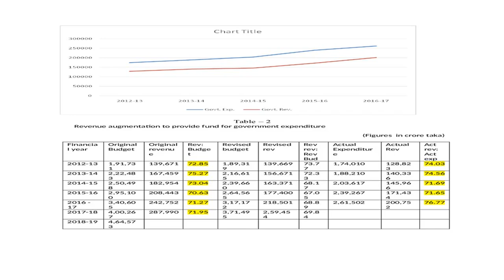Lecture 2 Public Expenditure Management Process: Mobilisation of domestic resources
Welcome to Kanij Gallery
Video Title: Lecture 2 Public Expenditure Management Process: Mobilisation of domestic resources